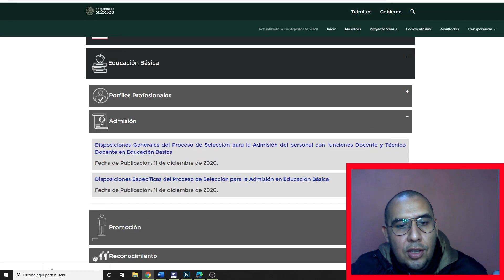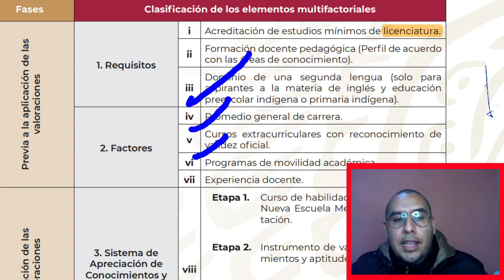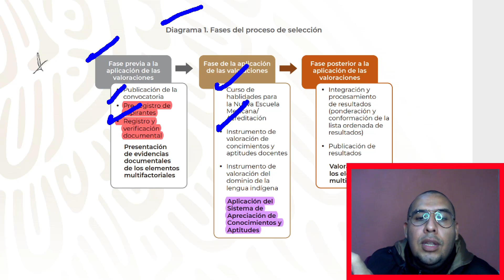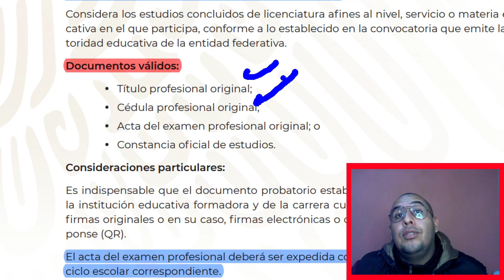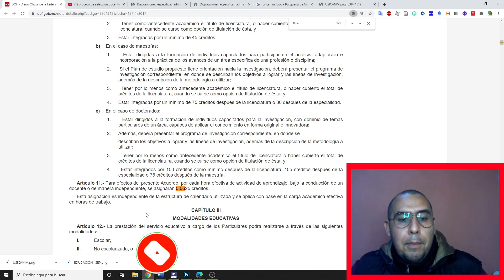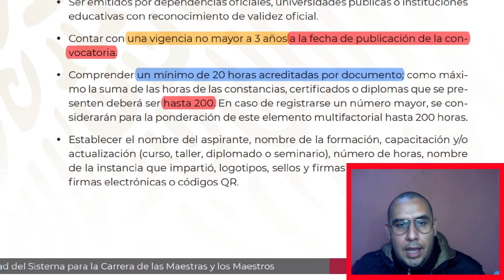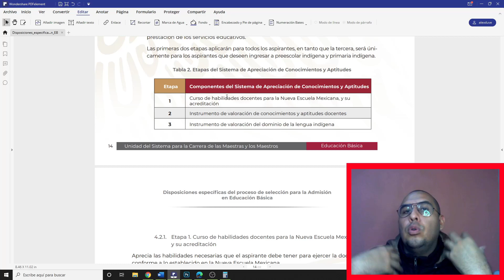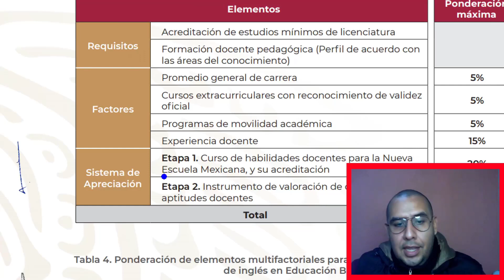👩🏻‍🏫 Requisitos Proceso de ADMISIÓN o selección DOCENTE 2021-2020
En el documento de Disposiciones específicas del proceso de selección para la Admisión en Educación Básica publicado por la UNIDAD DEL SISTEMA DE LA CARRERA DE LAS MAESTRAS Y LOS MAESTROS (USICAMM) en diciembre de 2020 se pueden encontrar ¿Cuáles son los requisitos del PROCESO de selección para la ADMISIÓN del ciclo 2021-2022? A continuación te comparto a detalle aquellos elementos que debes tener en cuenta para tu admisión docente de este año.

0:00 Saludo
1:03 Descripción de elementos multifactoriales
4:13 Fases del proceso de selección
5:26 Pre-registro de aspirantes
6:20 Registro y verificación documental
8:29 Cursos extracurriculares con reconocimiento de validez oficial
11:55 Programas de movilidad académica
12:20 Experiencia docente
13:10 Fase de la aplicación de las valoraciones
13:50 Poderación de elementos multifactoriales